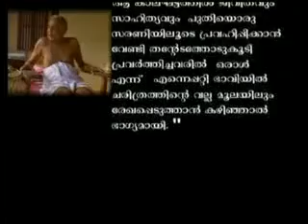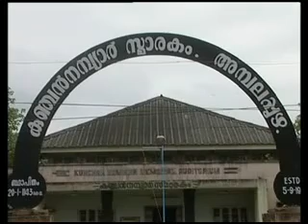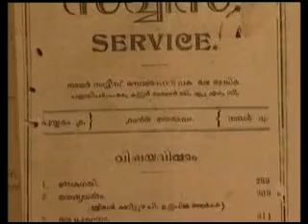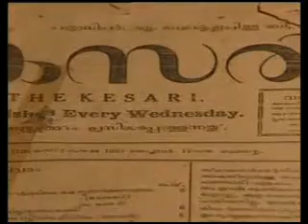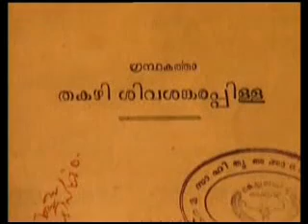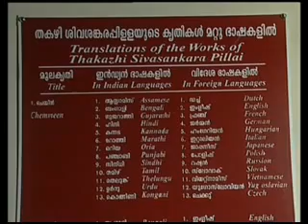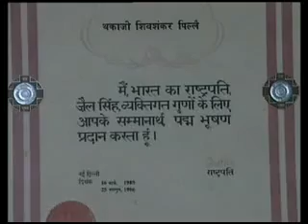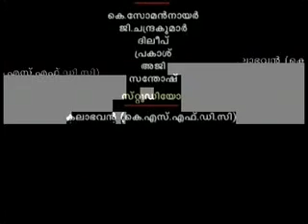തകഴി ശിവശങ്കരപിള്ള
തകഴി ശിവശങ്കരപിള്ളയെക്കുറിച്ച് പി.ആർ.ഡി. തയ്യാറാക്കിയ ഡോക്യൂമെന്ററി (പി.ആർ.ഡി. ആർക്കൈവ്സിൽ നിന്ന്)